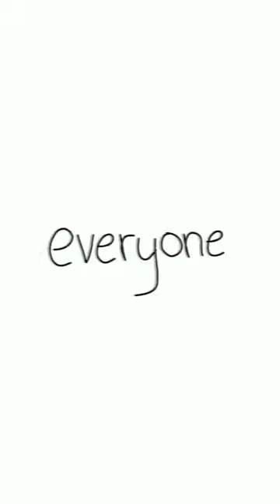Everyone is dumb.. [repost]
Credits
Original: a lot
Inspired: a lot
Fandom: Adopt Me!
Ft. Evil Uni

AGAJGSHS COPYRIGHTTTT